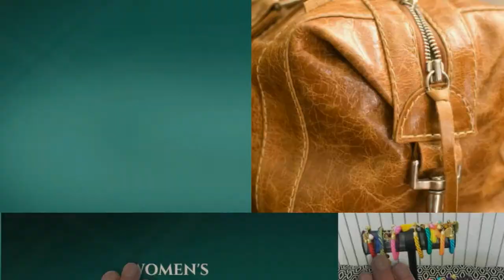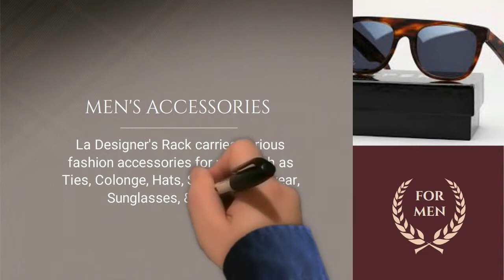La Designers Rack, New & Vintage Clothing for Men & Women, Puerto Plata, Dominican Republic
La Designers Rack, Two locations in Puerto Plata & Cabarete, New & Vintage, Clothing. Clothes for Men & Women. Unisex Accesories & Fashions. Used Clothing at great prices. -- Create animated videos and animated presentations for free.  PowToon is a free tool that allows you to develop cool animated clips and animated presentations for your website, office meeting, sales pitch, nonprofit fundraiser, product launch, video resume, or anything else you could use an animated explainer video. PowToon's animation templates help you create animated presentations and animated explainer videos from scratch.  Anyone can produce awesome animations quickly with PowToon, without the cost or hassle other professional animation services require.